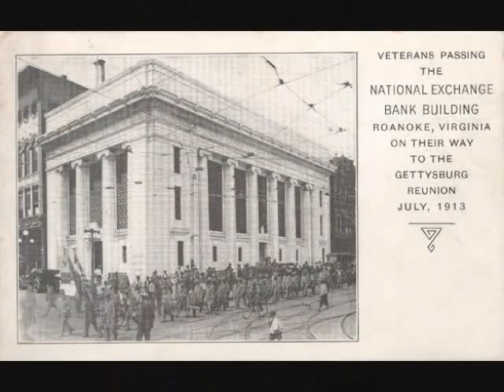Fiddle Tune Roanoke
Quick Tour of Roanoke Passed with Roanoke the fiddle tune and Dailey's Reel